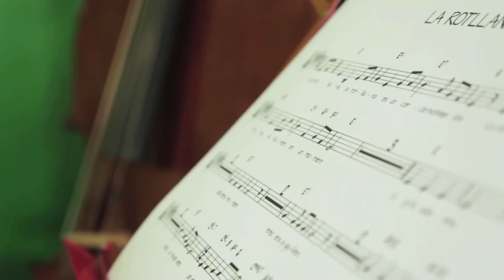Dàmaris Gelabert a L'Atlàntida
La Dàmaris Gelabert ve a L'Atlàntida amb les seves cançons més populars.

Dissabte, 2 d'abril a les 18h
Preu: 14 €